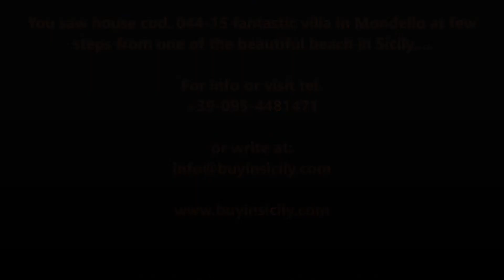villa-044-15 - villa for sale in mondello - villa a mondello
casa villa in vendita in sicilia villa for sale in sicily case appartamenti house real estate sicily